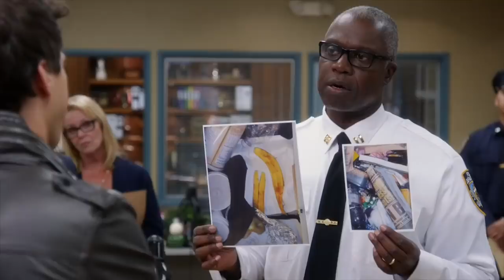Jake’s Locker | Brooklyn Nine-Nine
Jakes has a pet mouse.

From Season 1 Episode 2 ‘The Tagger’, Jake thinks the graffiti case he's investigating is below him until he discovers the culprit is the deputy commissioner's son; Gina's psychic friend gets under Charles's skin.

Welcome to the OFFICIAL Brooklyn Nine-Nine YouTube channel. Here you'll find the best moments from Jake, Amy, Boyle, Terry, Holt, Gina and Rosa. Nine-Nine!!